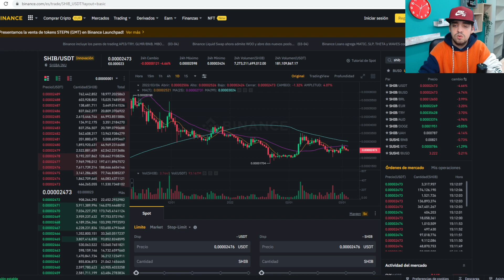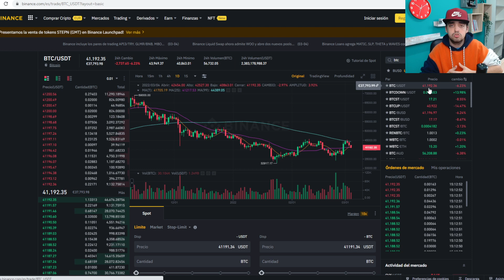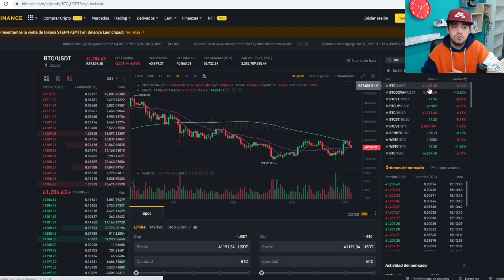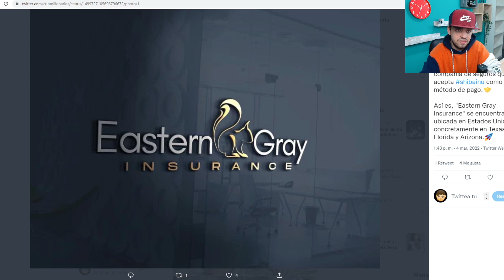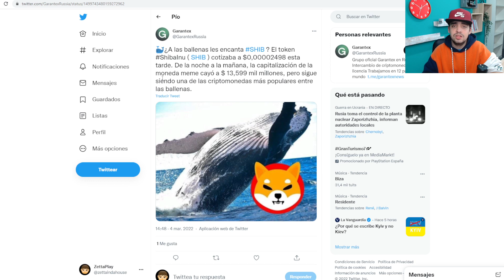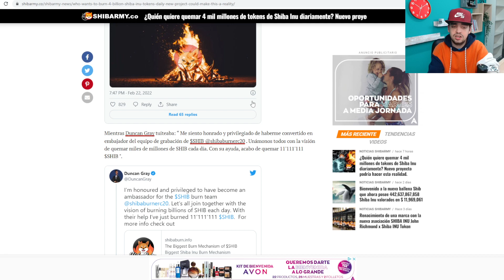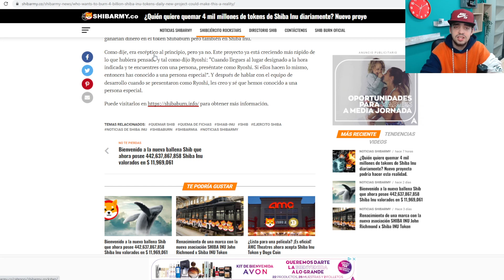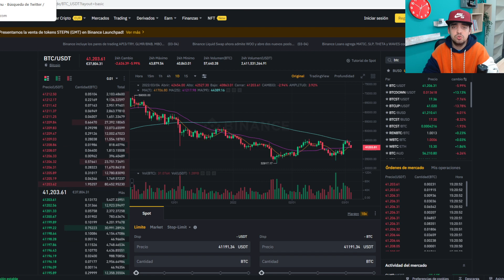HOY NO ES UN BUEN DÍA EXCEPTO POR... | NOTICIAS DIARIAS DE SHIBA INU CRIPTOMONEDA EN ESPAÑOL